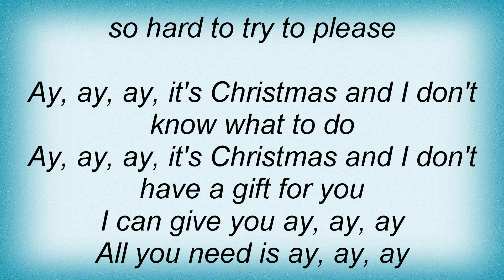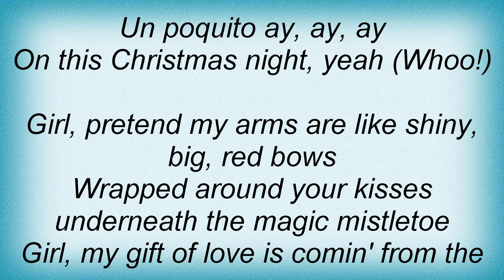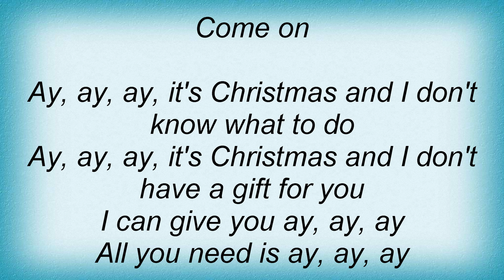Ricky Martin - Ay,ay,ay It's Christmas Lyrics